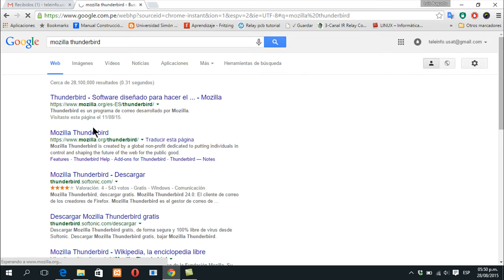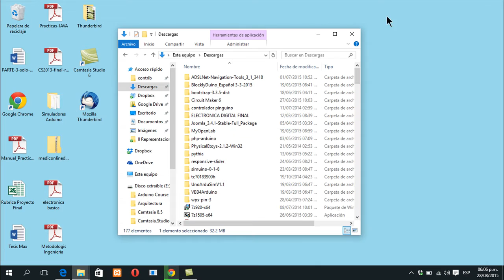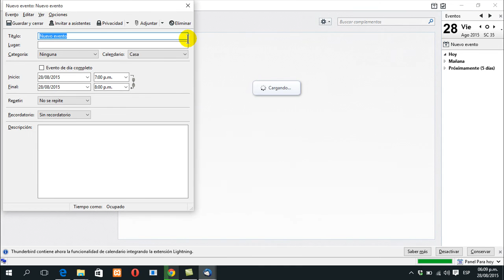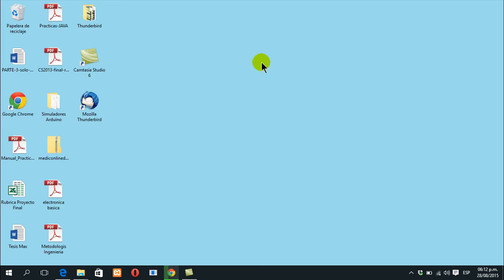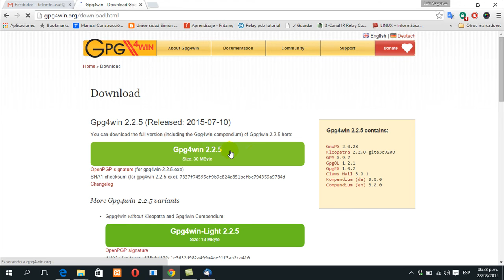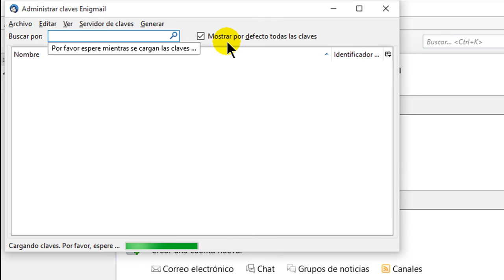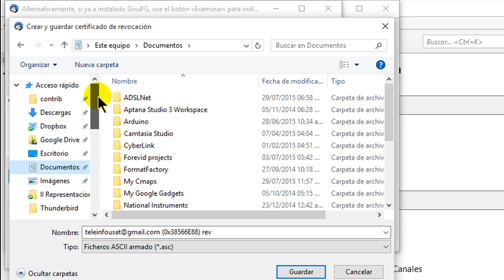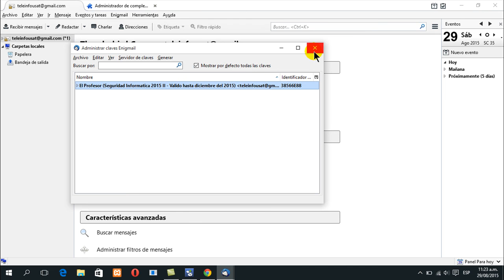Instalación y Configuración del Thuderbird y EnigMail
Actualización al 2015, de como configurar el Enigmail con Thunderbir